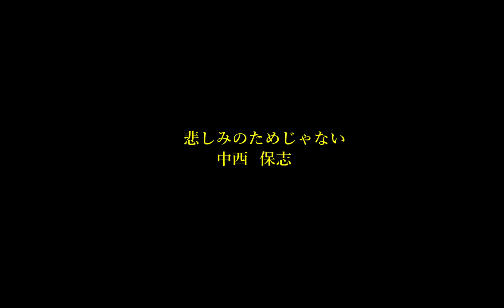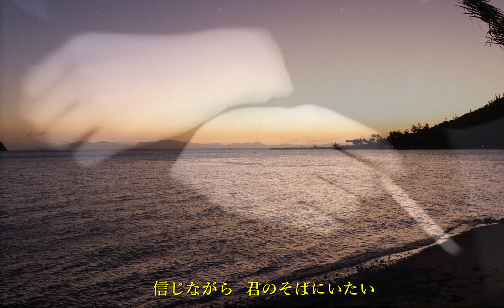中西 保志 悲しみのためじゃない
導かれるように  めぐり逢えた Destiny
信じながら  君のそばにいたい
僕の胸の中に  君がくれた愛があるという詞の部分が
とても好き。o(*^▽^*)o